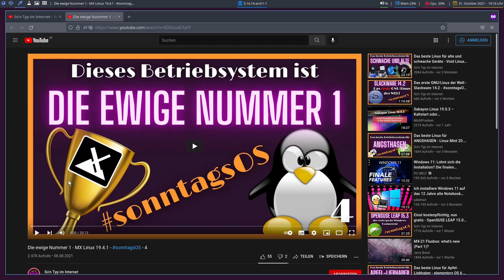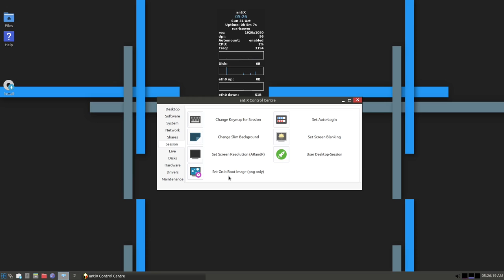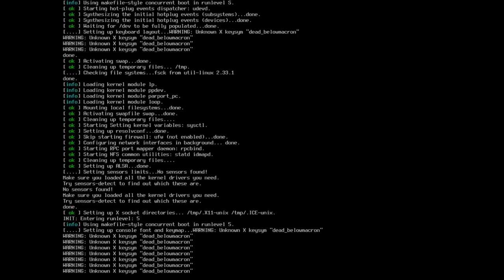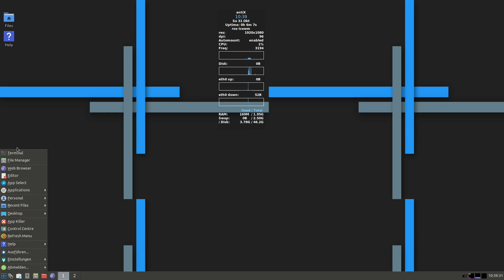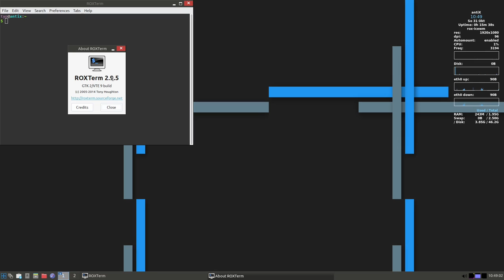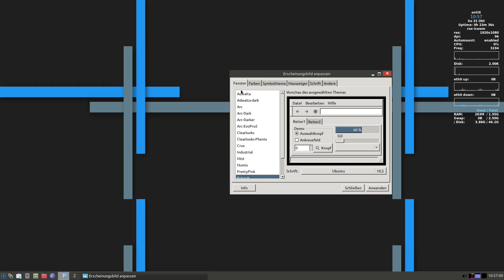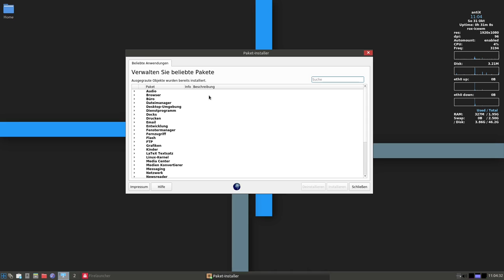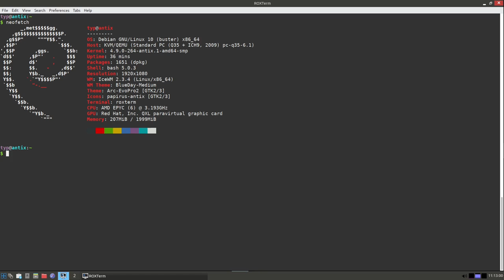Ein Leichtgewicht mit "coolem" Fenstermanager - antiX-19.4 - sonntagsOS - 13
So'n Typ installiert: antiX-19.4 mit IceWM

antiX ist eine schnelle, leichtgewichtige und einfach zu installierende systemd-freie Linux-Live-CD-Distribution auf Basis von Debian Stable für Intel-AMD-x86-kompatible Systeme. antiX bietet dem Anwender die "antiX-Magie" in einer Umgebung, die für alte und neue Computer geeignet ist. Werfen Sie also Ihren alten Computer noch nicht weg! Das Ziel von antiX ist es, ein leichtes, aber voll funktionsfähiges und flexibles freies Betriebssystem sowohl für Linux-Neulinge als auch für erfahrene Anwender bereitzustellen. Es sollte auf den meisten Computern laufen, von 256 MB alten PIII-Systemen mit vorkonfiguriertem Swap bis hin zu den neuesten leistungsstarken Rechnern. 256 MB RAM ist das empfohlene Minimum für antiX. Die Installation auf der Festplatte erfordert eine Mindestgröße von 5,0 GB auf der Festplatte.

antiX kann auch als schnell startende Rettungs-CD verwendet werden und funktioniert hervorragend als "Live"-Version mit oder ohne "Persistence" auf einem USB-Stick oder "Frugal" auf einer Festplatte. Passen Sie Ihre eigene Version mit unseren Live-'Remaster'-Tools an oder erstellen Sie 'Snapshots' eines installierten Systems.

In diesem Video zeige ich wie man antiX-19.4 mit IceWM installiert. Danach lernen wir IceWM etwas kennen und klicken uns durch die Menüs.

antiX-19.4 ist eher für die etwas erfahreneren Nutzer geeignet. Ein bisschen Basiswissen darüber, wie Linux funktioniert und wie man ein System über die Textdateien (.dotfiles) konfiguriert, ist sehr hilfreich.